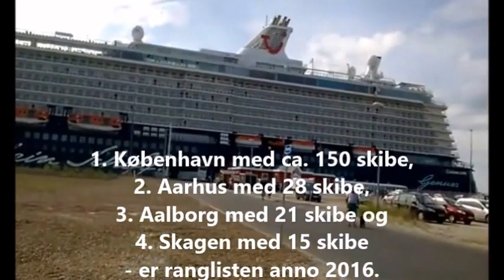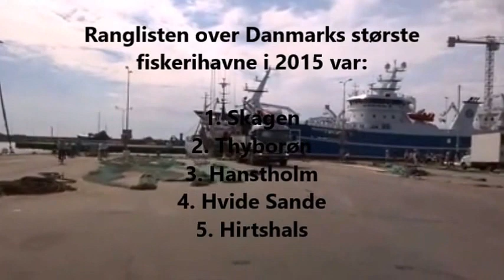To flotte krydstogskibe i Skagen Havn juli 2016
Den 22. juli 2016 havde Skagen for første gang nogensinde besøg af TO krydstogtskibe samtidig. Jeg var nede og lave en kort video derfra.